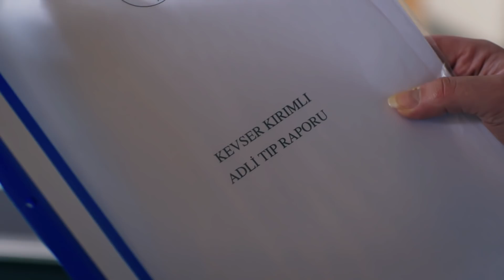Geçmişin Hesabı Yeniden Açılıyor | Legacy 197. Bölüm (English & Spanish subs)